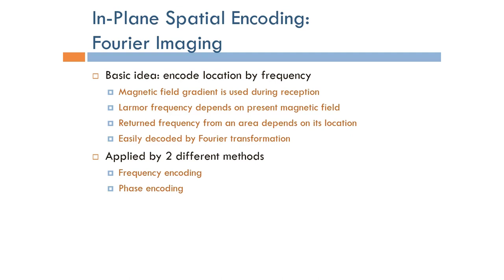Short Topics in Magnetic Resonance Imaging: Spatial Encoding (Arabic Narration)